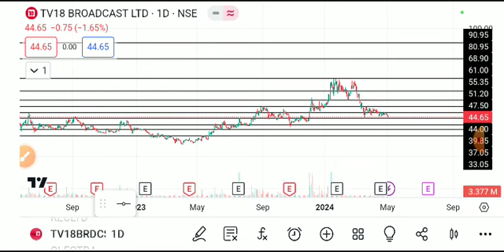Tv18 broadcast share latest news, tv18 broadcast share latest news today, tv18 broadcast share news